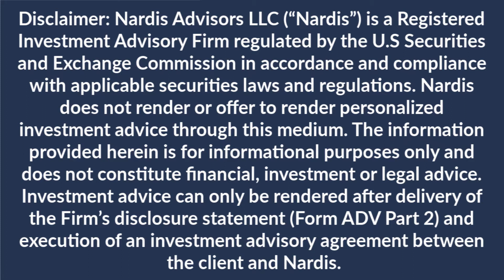HOW TO OPEN AN ISRAELI BANK ACCOUNT - 3 TIPS IF YOU ARE MOVING TO ISRAEL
In this video you will learn the 3 things you need to know about opening an Israeli bank account. This is important for people who are moving to Israel or who are moving back to Israel.